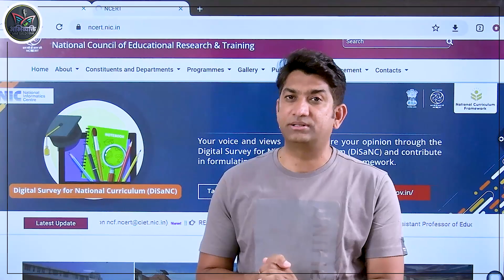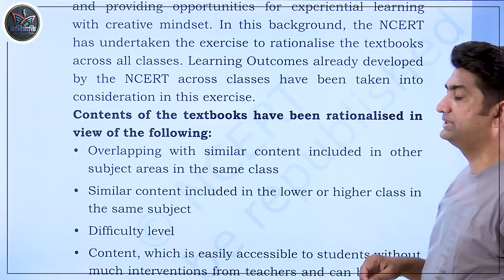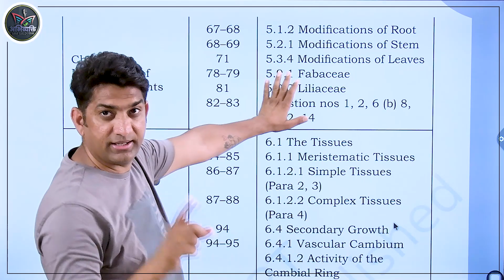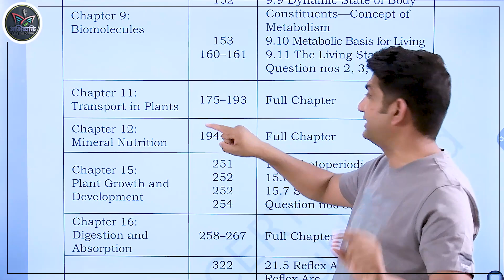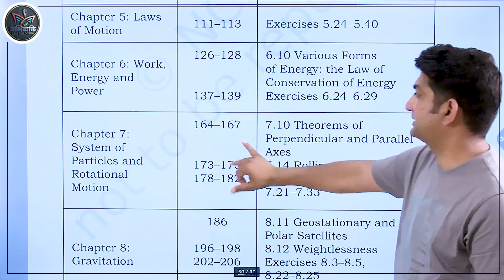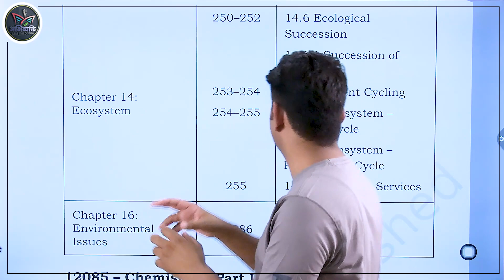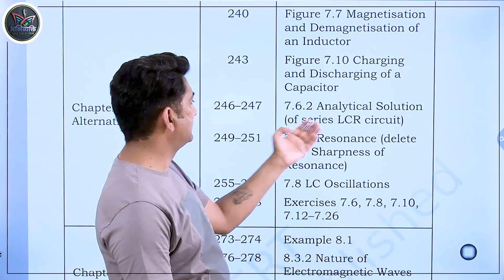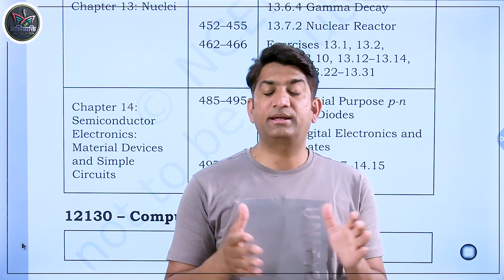NCERT Changed,Chapters Deleted.. NEET & IIT जैसे एग्जाम्स का Paper Standard,Cut off & level बढ़ेगा?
rationalisation of NCERT Syllabus..

Physics, Chemistry & Biology के काफी टॉपिक्स को हटाया गया है तथा कुछ चैप्टर पूरी तरीके से डिलीट कर दिए गए हैं..